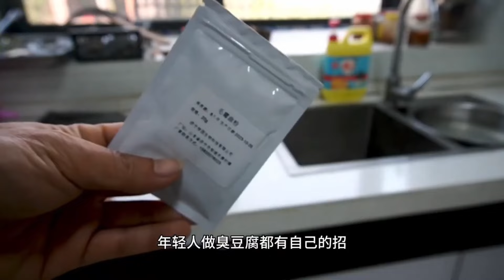大sao下厨做铁板方便面，五包方便面1斤肉，太过瘾了满满一大盘【徐大sao】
没有胃口，不知道吃什么？点击链接，每天一道好吃的！